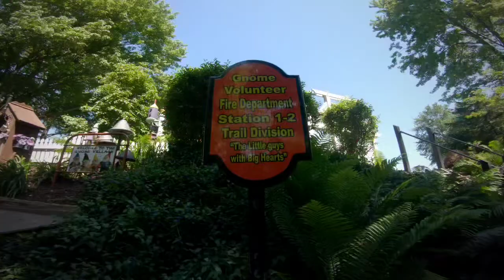Visiting the Gnomes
3798 Walnut St Harrisburg, PA